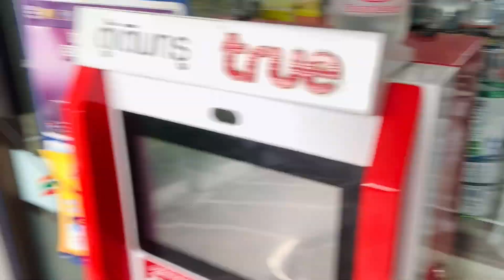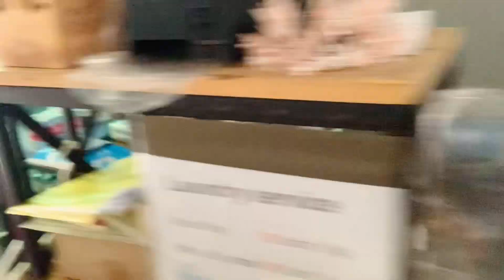【動画の反省】正しいことしか言えない大人だなと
えむやんの再生リストはこちらから